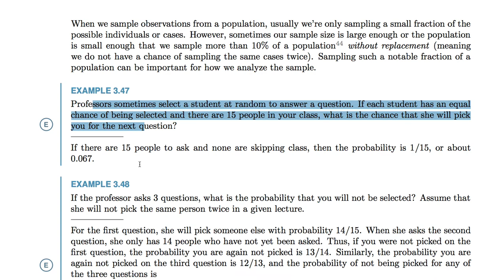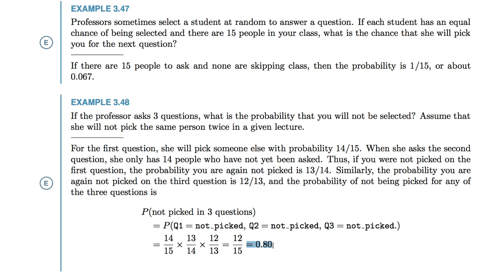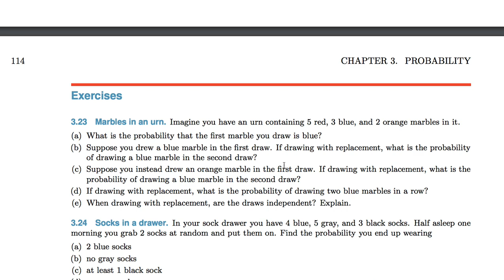[통계학] 014 - 3.3 Sampling from a small population